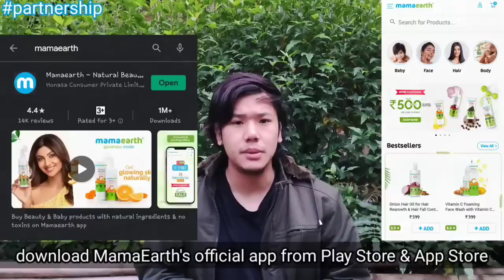Make Local KiWi Wine in 5 mins: Arunachali Style🔥| Easiest Recipe by Lenzing Weekly ☺️👌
Check out MamaEarth's Eau De Parfum's-